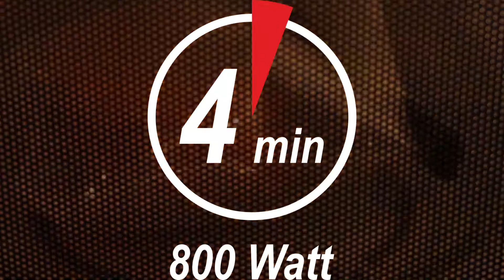Frische Himbeeren in 300 Sekunden zu frischer Himbeerkonfi - fresh flash now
Obwohl bei uns noch nicht Saison, siehst du die Himbeeren verführerisch in den Regalen. Ich konnte nicht wiederstehen. 500g Himbeeren, 5g Pektin, 15g Rohzucker - PowerSteam mit SteamyWonder, Deckel drauf - nochmals 1 Minute bei 800 Watt und dann ab in die Kühle. Morgen früh ist die Konfi genussfertig am Brot. funnyfooding at its best mit SteamyWonder & friends.